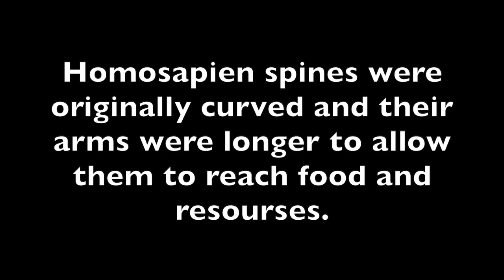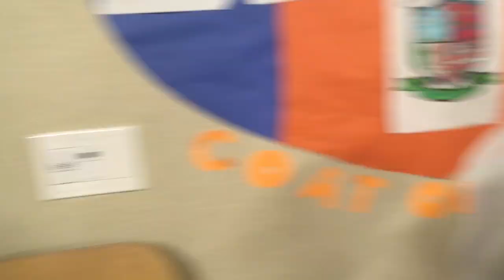Walk Like A Homo Habilis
Our 6th grade history class is learning about early homo sapiens and the evolution of the skeleton over the years.  Students are learning about why animals evolve and what causes physical evolutions.  In this activity, the 6th graders where given the task of gathering food while walking around like a homo habilis, or a homo sapiens with a curved spine.